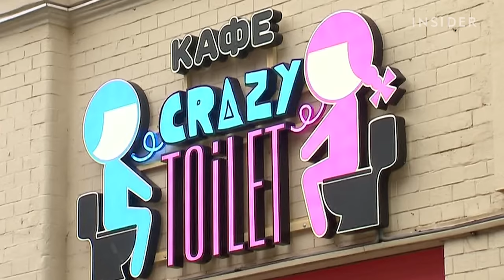People are eating from toilets in Russia 's new cafe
a new cafe in Moscow encourages people to eat out of toilets.

Subscri